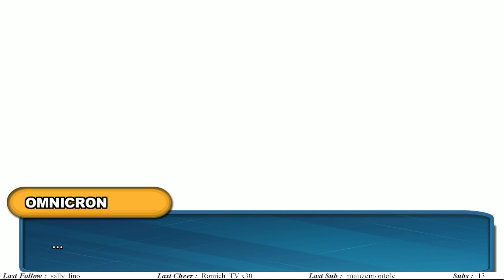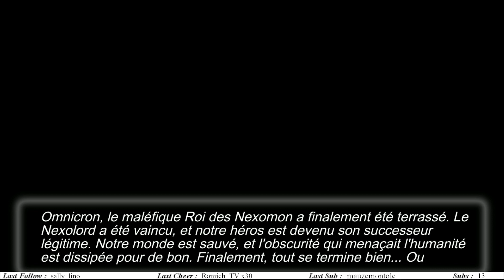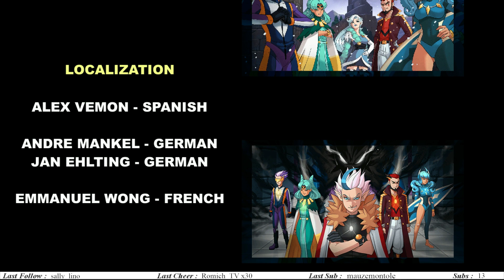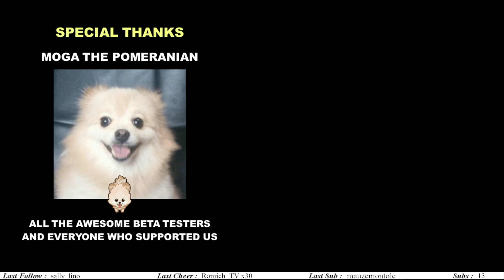La Tour du Nexolord - Nexomon #10 [Fin]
Préparez-vous à explorer un monde où vous pouvez attraper, faire évoluer et collectionner plus de 300 Nexomon uniques !
Lancez-vous dans un voyage épique et assemblez votre équipe ultime pour affronter de puissants dresseurs et leurs redoutables Nexomon.

Hello 👋
Aujourd'hui on se retrouve pour une nouvelle aventure sur le 1er jeu Nexomon 🤍
J'espère que cette aventure vous plaira 😁